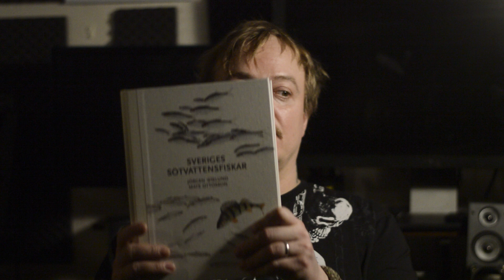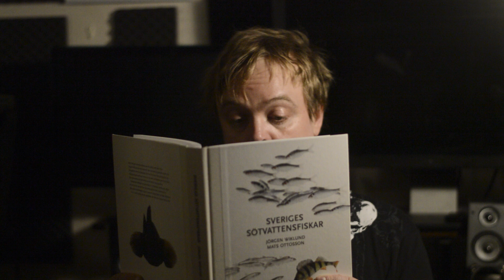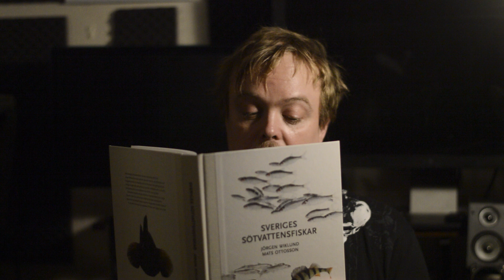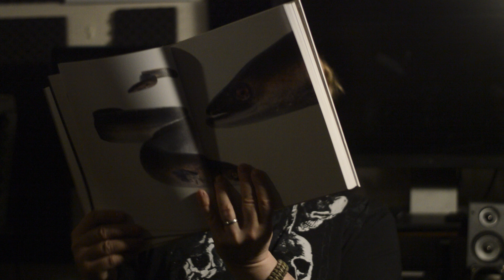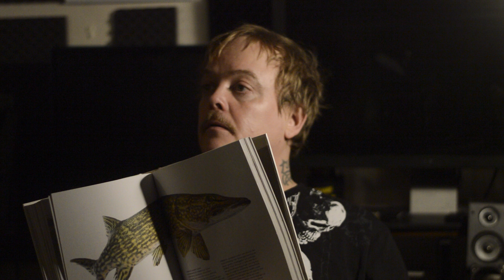Under Plask Ola Paulakoski läser från Sveriges Sötvattensfiskar av Jörken Wiklund och Mats Ottosson